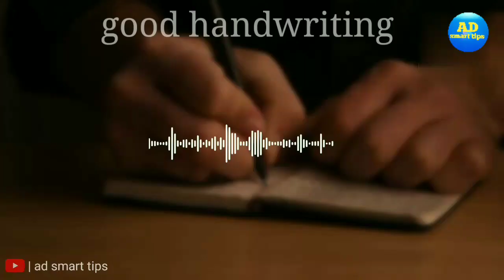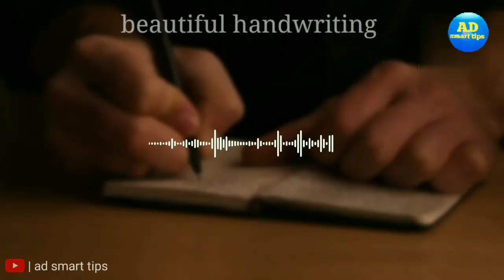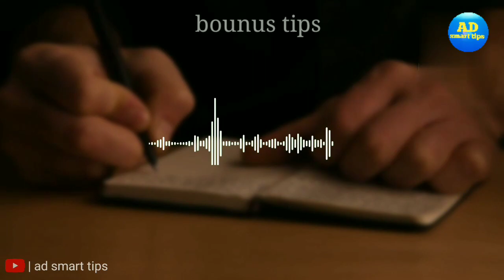Fast handwriting vs Good handwriting | in hindi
hey guys , in this video i have show you some facts & thoery based comparision between fast handwriting and good/beautiful handwriting in Hindi